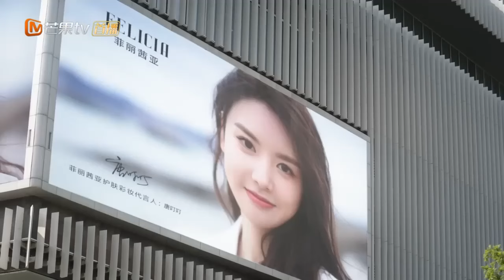Lu Zhixing memberi Tang Dingding hadiah | Aku Mungkin Mencintaimu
【Synopysis】
Aktris Dingin dan Penulis Nakal: Kisah Cinta Rahasia di Dunia Hiburan.